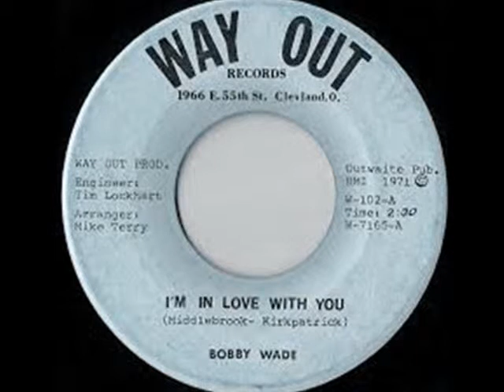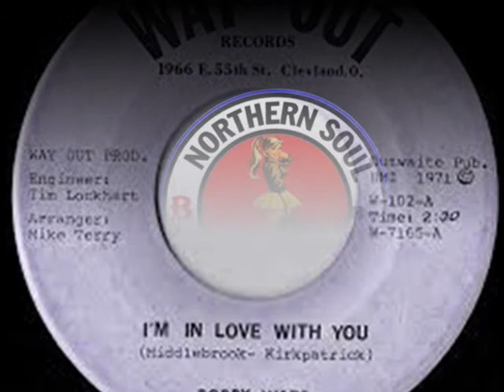BOBBY WADE ~ I´M IN LOVE WITH YOU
VINYL 7"  I'm In Love With You / Down Here On The Ground 1971